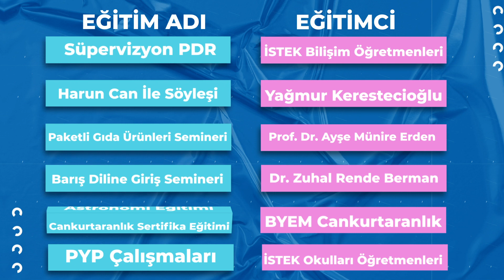İSTEK Okulları - Hizmet İçi Eğitimler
Geçen hafta tüm İSTEK Okulları öğretmenleri farklı branşlarda hizmet içi eğitimlere katıldılar. 👩🏻‍🏫

Hizmet içi eğitimler yıl boyunca devam edecek. 😊